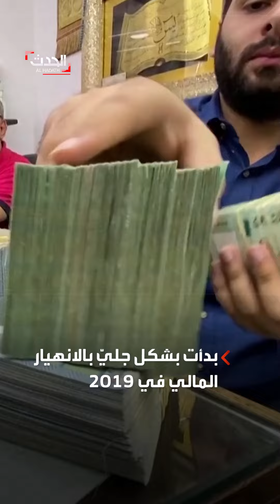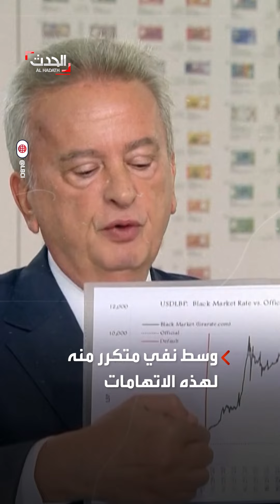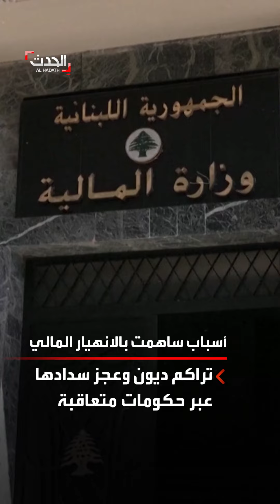"وداع بزفة مستفزة".. حاكم مصرف لبنان يغادر ويترك نظاماً مالياً مدمراً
"وداع بزفة استفزت رواد التواصل".. حاكم مصرف لبنان رياض_سلامة يغادر منصبه بعد 30 عاماً تاركاً إرثاً مصرفياً ومالياً مدمراً
لمعرفة أحدث المستجدات.. عبر البث المباشر من هنا ⤵